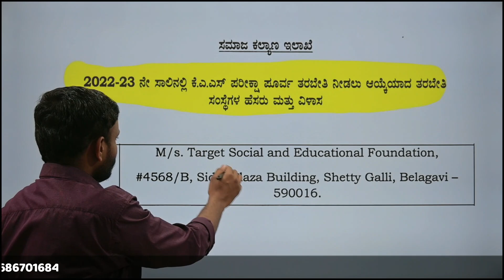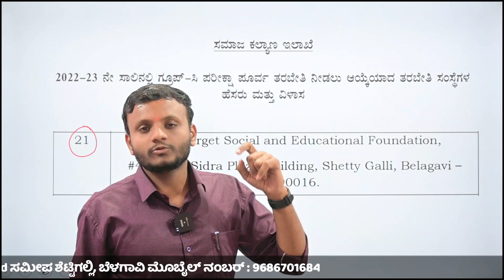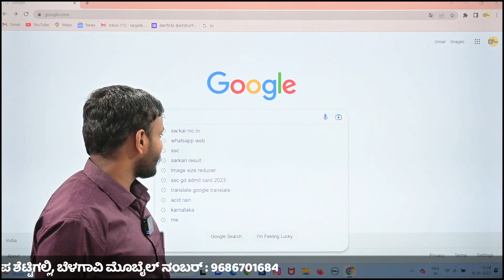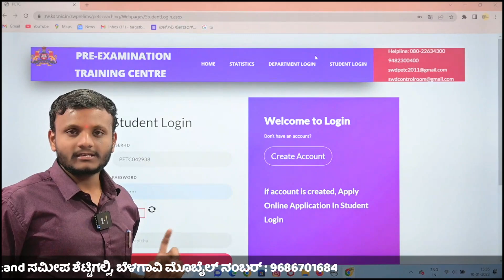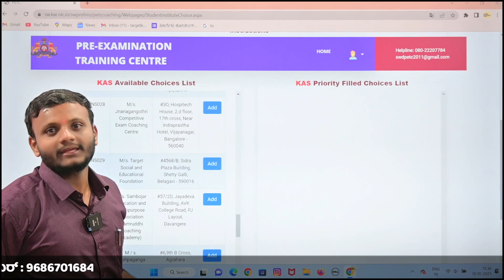KARNATAKA PRE-COACHING LOG IN | ಸಂಸ್ಥೆಗಳನ್ನು ಆಯ್ದುಕೊಳ್ಳುವ ವಿಧಾನ | MY TARGET